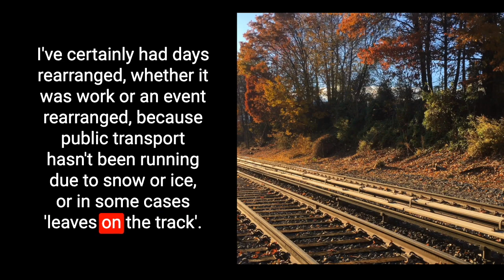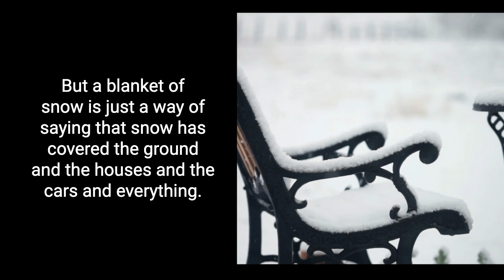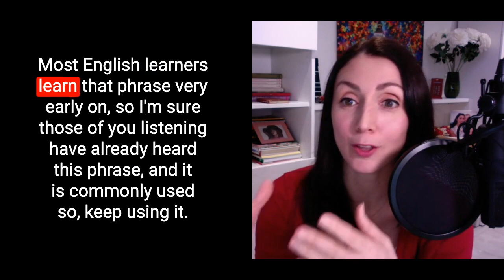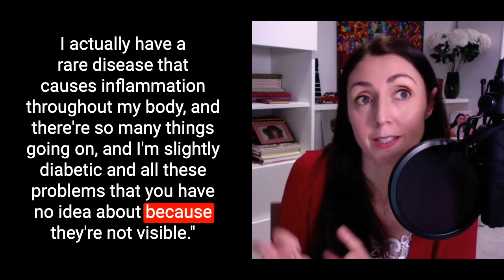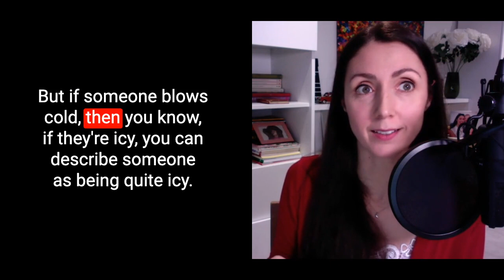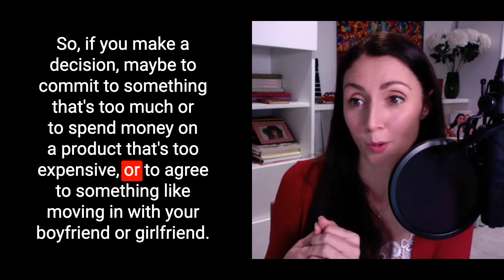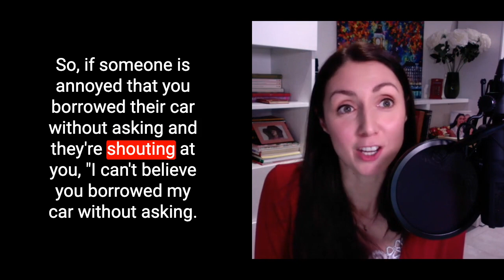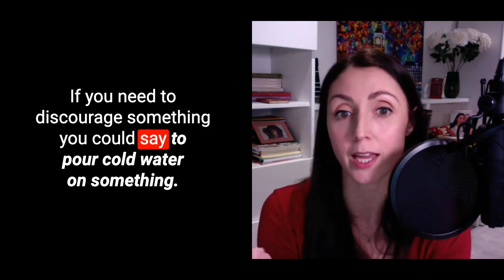English Listening Practice: Talking about Winter - (The English Like A Native Podcast)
This video podcast episode is excellent English listening practice, particularly for intermediate English learners. In this episode I will share lots of useful British English winter phrases.

This is the video version of episode 14 of The English Like A Native Podcast.

To access the transcript for this podcast and all other ELAN podcasts join my club

FREE ENGLISH MASTERCLASSES

I am currently running a couple of special masterclasses to share strategies with students who are keen to improve.  These are free to attend.  Decide what is most important to you and click on one of the links below to sign up.

☝️ Fluency Masterclass - for student who want to be fluent in English

🇬🇧  🇬🇧  🇬🇧  PREMIUM ENGLISH COURSES 🇬🇧  🇬🇧  🇬🇧
Besides all the free lessons I create here on Youtube, I also have a number of 5* courses for students looking for structured and supported learning. Use one of the links below to take a look at what's on offer.

My Links

Anna ❤ 🇬🇧